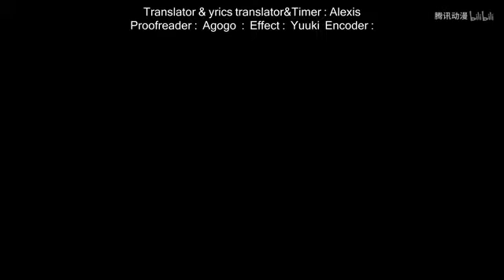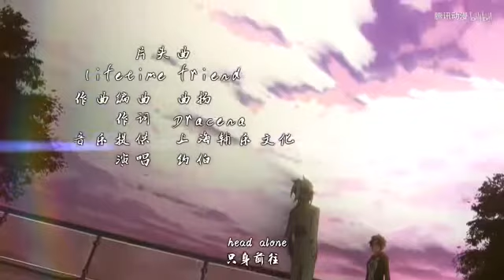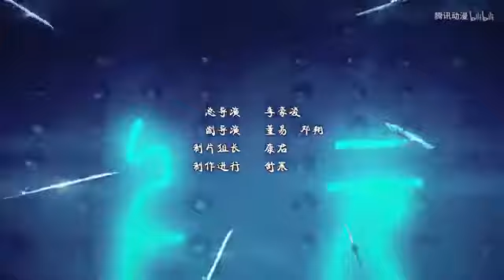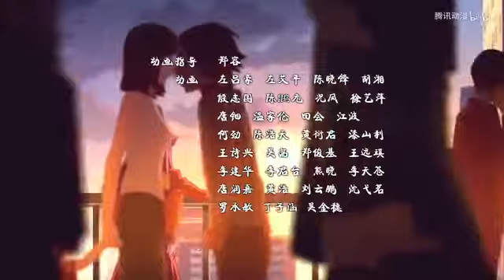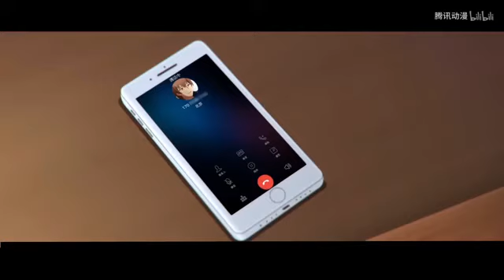My holy weapon episode 12 English subbed fullscreen